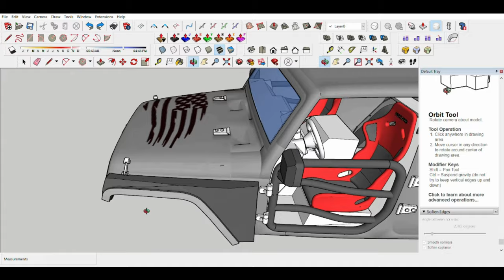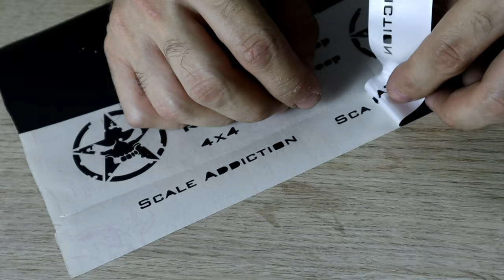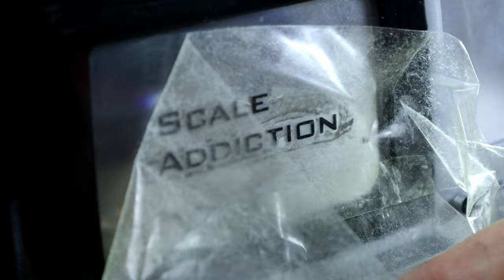3D printed jeep wrangler for SCX10 Chassis Part 2/ How to 3d print rc car body/ Painting rc body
Winch For 1/10 RC Crawler
RC Crawler Car Truck SCX10 Upgrade
Engine Sound Simulator
Sensored Brushless Hobbywing

In todays video i will 3D printed jeep wrangler for SCX10 Chassis, which it will be 313mm wheelbase and 2mm thick and i will show the technicks i use of How to 3d print rc car body and Painting rc body

Gears i use:
Canon EOS M50 Mirrorless
DJI Ronin-SC - Camera Stabilizer
Andoer 3-Wheels Wireless Remote Control Motorized Camera